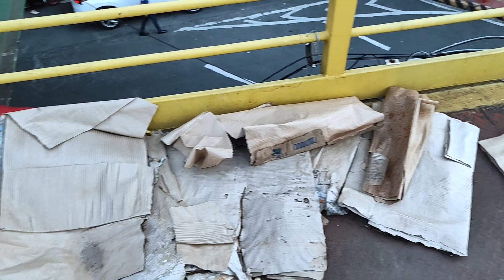Lrt 1 Redemptorist and Mia Station Update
Lrt 1 New Stations Update

This is the latest update on the construction of Redemptorist and Mia Road Station.

The Light Rail Manila Corp. (LRMC) is close to completing the initial segment of the Light Rail Transit Line 1 (LRT-1) Cavite extension project.

LRMC had finished 88 percent of the first phase of the project. It aims to operate the new line by the fourth quarter of 2024.

The phase one of the project adds five stations to LRT-1, extending the railway to Sucat in Parañaque.This segment is more than 6.7 kilometers of the 11-km expansion of the rail line to Cavite.

The LRMC said it has completed 59.8 percent of the Redemptorist station next to Baclaran station.

At least 66.8 percent of the Manila International Airport station has been completed; 54.6 percent of the Asia World station that will be linked to the Parañaque Integrated Terminal Exchange; 59.3 percent of the Ninoy Aquino station and 71.1 percent of the Dr. Santos station,  the last stop in the first segment of the project.

LRMC remains optimistic it will complete the construction of LRT-1 Cavite Extension Phase 1 project by the fourth quarter of 2024.